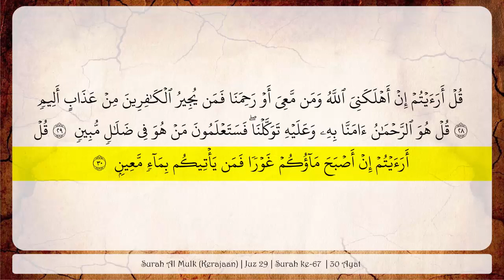Surah Al Mulk ( Kerajaan) | Juz 29 | Surah ke-67 | 30 Ayat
Jazakumullahu khairan katsiiraa